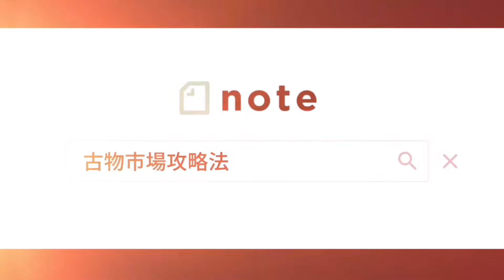【せどり副業で月収アップ】メルカリで稼ぐなら古物市場で激安仕入れ｜東京マーケットの競り風景！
(2,000名以上が参加するコミュニティー付き)

🌟オススメの梱包資材はこちら

■プチプチ

■OPPテープ

■宅配ビニール

🌟オススメコンテンツ

■アクセス
埼玉県草加市苗塚町452-1

■開催日
毎週火曜日11時から 道具市
毎週木曜日11時から ブランドアパレル初心者の会

■競りルール
符丁あり・ハイなし
アトノリ・チョイノリなし(初心者あり)

【ブランドショップYUN】
矢吹ママが運営しています。
応援・購入お願いします！

🌟オススメのBtoB道具オークション

※ご入会時は『やなぎだの紹介』とご入力ください。

※アプレオークションにお申し込みの際『やなぎだのYouTubeを観た』とご入力頂けると3ヶ月間こちらの落札相場ツールが無料でご利用頂けます！
仕入れや買取の相場検索にご活用ください！

新規の古物商を1万人増やしたい!!

【関連動画】

🌟さいごに